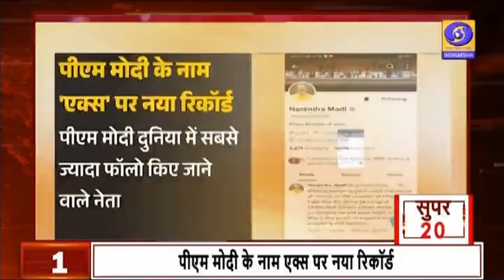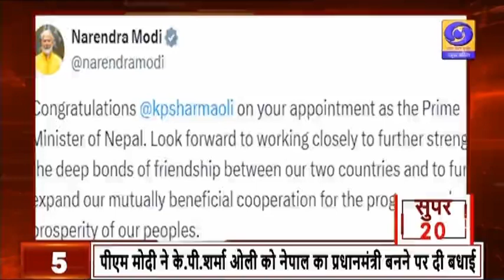देखिए देश और प्रदेश की बड़ी ख़बरें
1- पीएम मोदी के नाम एक्स पर नया रिकॉर्ड
2- मुंबई में आज भाजपा की बड़ी बैठक
3- केन्द्रीय गृह मंत्री अमित शाह ने बाढ़ प्रभावित राज्यों का जायजा लिया
4- केपी शर्मा ओली बने नेपाल के नए प्रधानमंत्री
5- पीएम मोदी ने के.पी.शर्मा ओली को नेपाल का प्रधानमंत्री बनने पर दी बधाई
6- मनीष सिसोदिया की न्यायिक हिरासत 22 जुलाई तक बढ़ी
7- मुख्यमंत्री योगी आज करेंगे ऊर्जा विभाग की समीक्षा
8- सरकार विकसित कर रही रक्षा औद्योगिक गलियारे में विश्वस्तरीय इन्फ्रास्ट्रक्चर
9- यूपी: भाजपा कार्यसमिति ने राजनीतिक प्रस्ताव किया पास
10- भाजपा के पास विपरीत परिस्थितियों से लड़ने की क्षमता-जे.पी.नड्डा
11- प्रदेश को माफिया मुक्त बनाया- सीएम योगी
12-UP: आरक्षण के मुद्दे को और धार देगी कांग्रेस
13-गुरु पूर्णिमा के लिए मंदिर की गाइडलाइन जारी
14- 11 जोड़ी ट्रेनों में लगाए जाएंगे जनरल डिब्बे
15- आज से बदला गया लखनऊ मेट्रो का समय
16- लखनऊ: पक्का पुल पर अब केवल दो पहिया वाहन गुजरेंगे
17- कासगंज में दो स्कूली वाहन भिड़े, ईको कार चालक की मौत
18- देश का पहला हाइड्रोजन चालित जलयान वाराणसी पहुंचा
19- रामलला के समक्ष जादू कला का बना विश्व रिकॉर्ड
20- यूपी में अगले 4 दिन भारी बारिश के आसार, येलो अलर्ट जारी